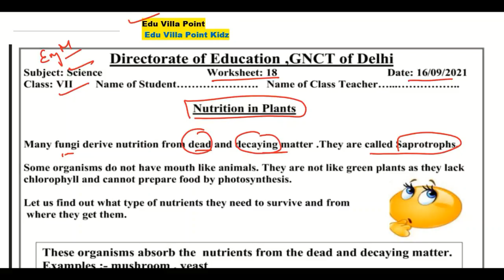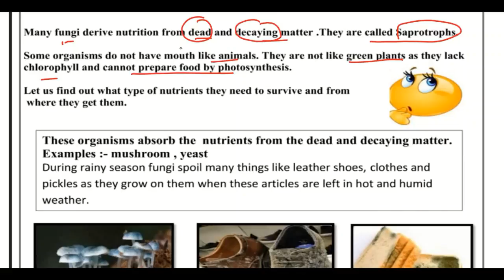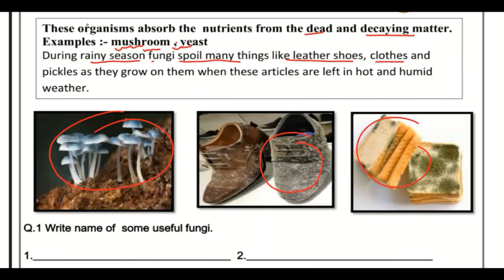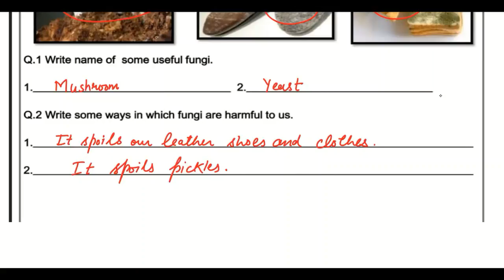Class 7 Science Worksheet 18(16/09/2021) English Medium | Edu Villa Point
Worksheet 18Solution
Today's WorkSheet
 DOE worksheet
16 August   Class 7 to 7  Worksheet 18Science me
16 Aug   Class 7 to 7  Worksheet 18Science me
16 August  Class 7 Worksheet 18
16 August   Class 7 Worksheet 18
16 August  Class 7 Worksheet 18

Sciences Worksheet 18Class 7(16/09/2021) English Medium/Class 7 Sciences Worksheet18/ worksheet Sciences7 Class9
Science Worksheet 18Class 7 (16/09/2021)/ Class 7 worksheet  Science 7/ Science Worksheet18hondi Worksheet18Class9(16/09/2021)English Medium/ worksheet Science7 Class9/Class9 Science workshet7
Class 7 Hindi work sheet  Both  Science medium and English Medium